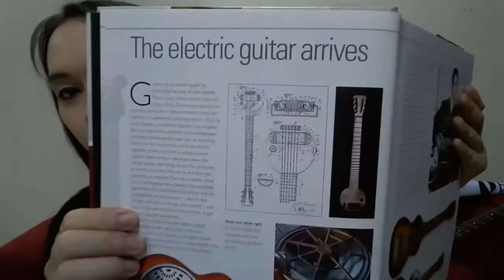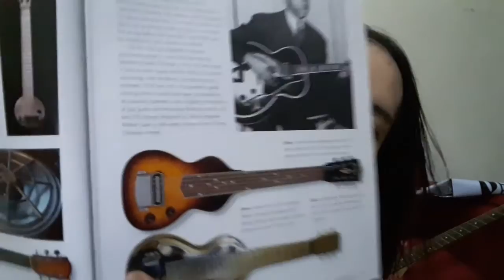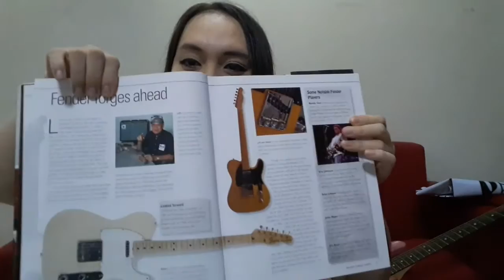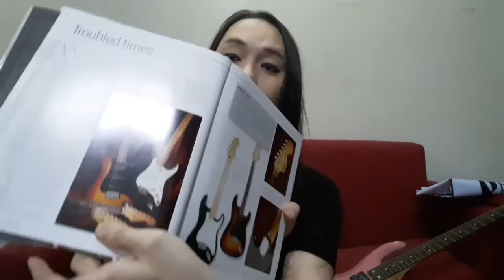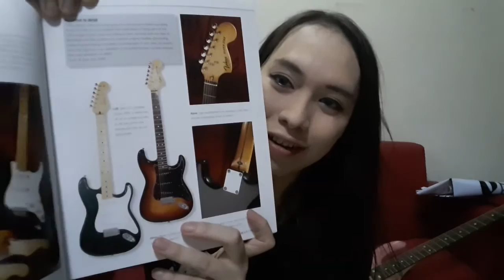Lina TV แนะนำหนังสือประวัติศาตรย์กีต้าร์ และแวมมี่บาร์แบบมาสเตอร์คลาส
คลีปคงความสดเช่นเดิมค่ะ เทคเดียวไม่มีแอป